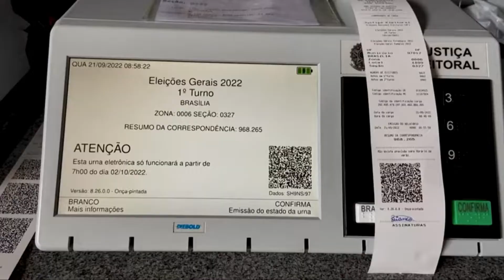BRASIL DECIDE SU FUTURO ENTRE LULA Y BOLSONARO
Este 2 de Octubre, Brasil decidirá su futuro en unas elecciones polarizadas que enfrentan al candidato progresista "Lula" Da Silva y el ultraderechista Jair Bolsonaro.